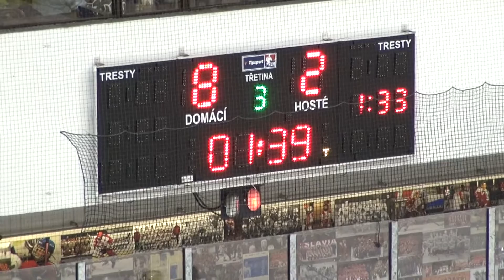Rozhovor s juniory po výhře nad Litvínovem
Sešívaní junioři si ve čtvrtek s chutí zastříleli, osmi góly zválcovali Litvínov​ a v tabulce DHL extraligy se vyhoupli na první místo. Podívejte se na pozápasové ohlasy s hlavním trenérem Petrem Novákem, dvougólovým obráncem Karlem Drahorádem a čtyřbodovým útočníkem Viktorem Nestrašilem.